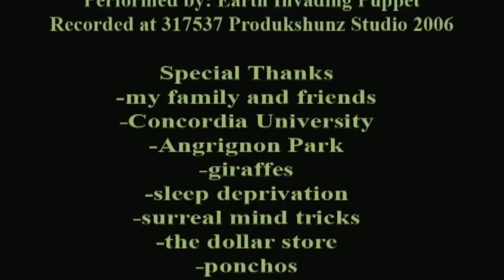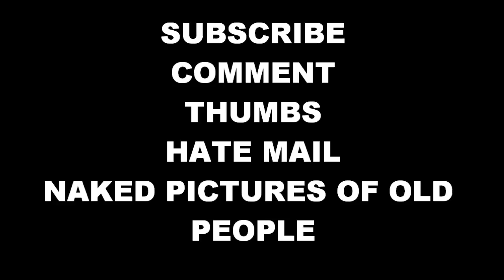Mom Was A Giraffe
When a man chooses a goal that is near impossible it is up to that man to realize the dream and become what he was put on this Earth for.  This kid had a fascination with giraffes that really made him strive to become one, but then he learns the horrifying fact that will haunt him forever.

Too Lazy To Live Productions.